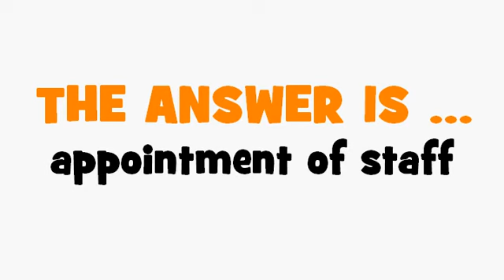FRENCH TRANSLATION QUIZ = nomination du personnel